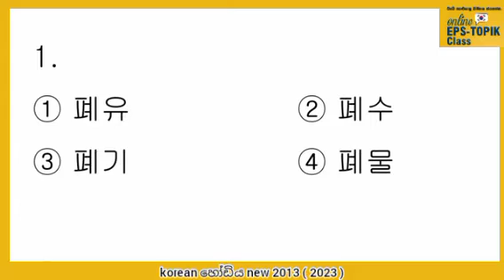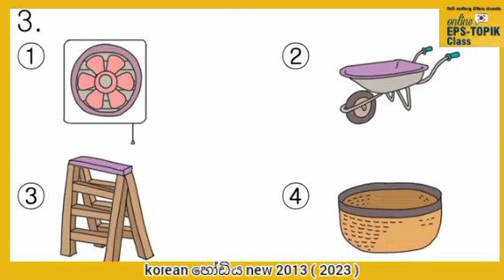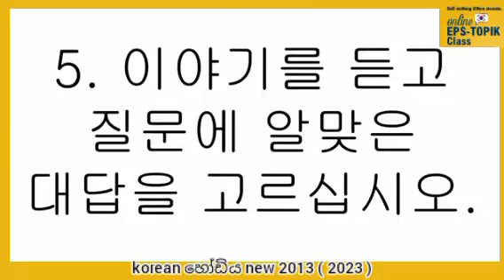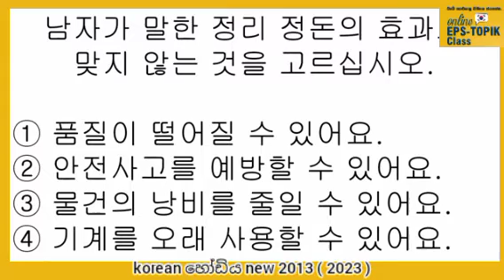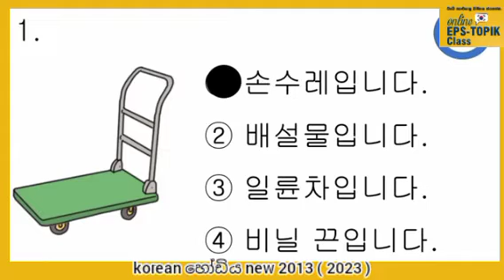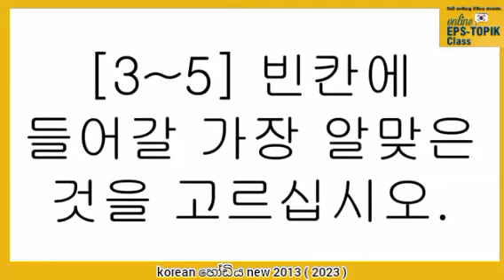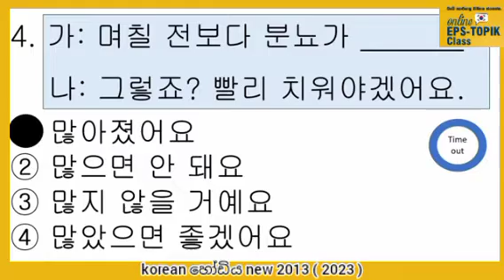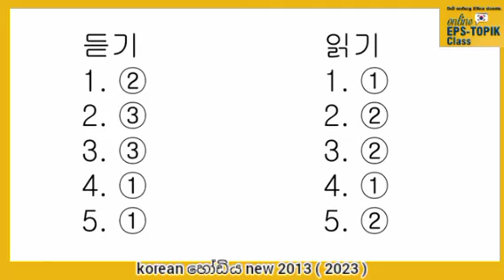කොරියානු සවන්දිමෙි විභාගය 2023 පෙරහුරැව | eps - topik exam new original video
korean_හෝඩිය_new_2013 චැනල් 👇✈🇰🇷